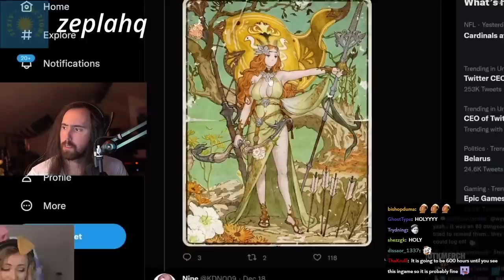FFXIV Streamers & Asmongold React to Nophica Raid Reveal